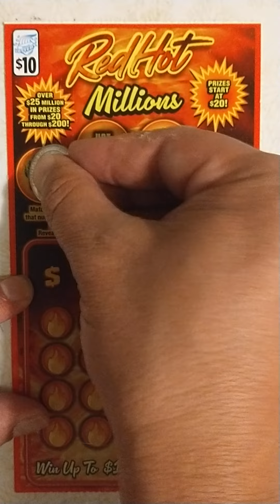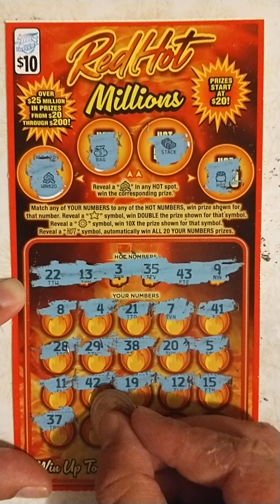$10 Red Hot Millions scratch off Illinois Lottery winner 🤑